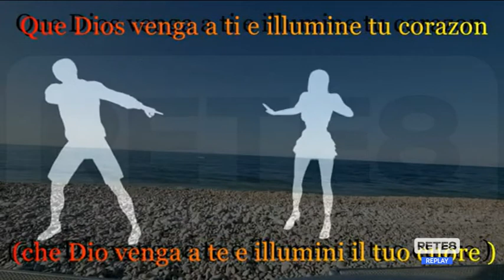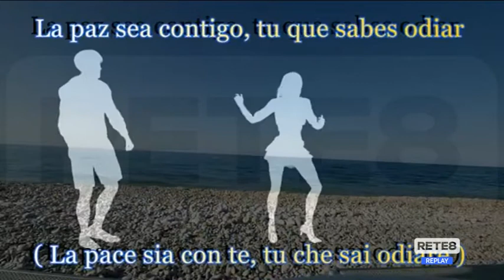Musica - "Pace & Amore", nuovo singolo del cantautore Bità